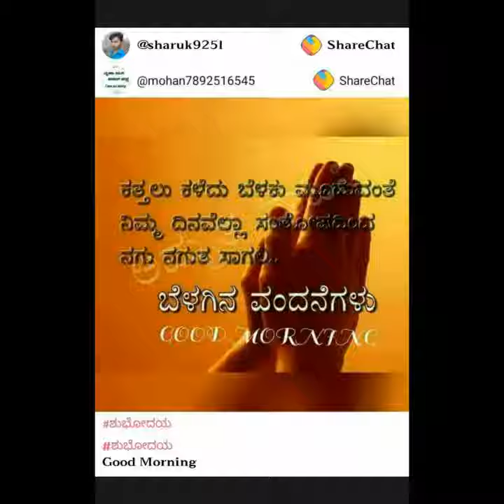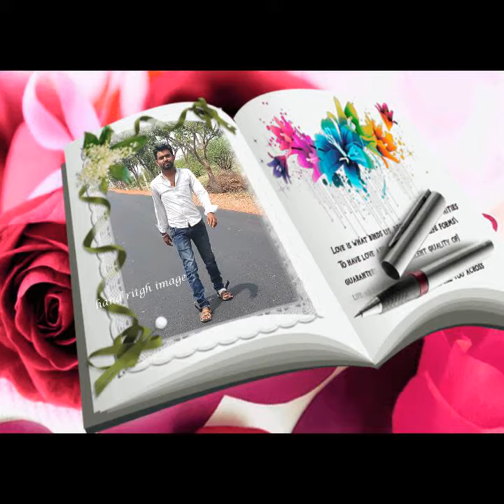Tavalageri Shivanna Didagannavar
Tavalageri Shivanna